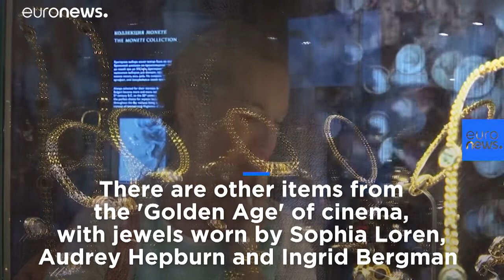Liz Taylor's jewels on show in Moscow